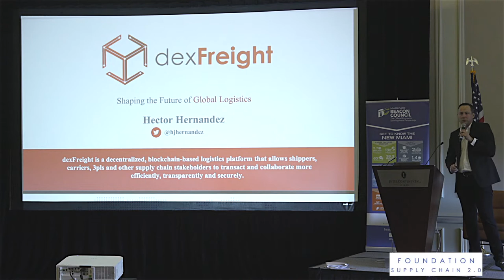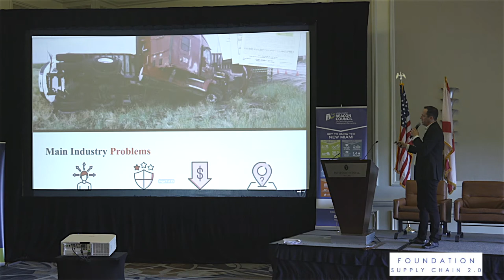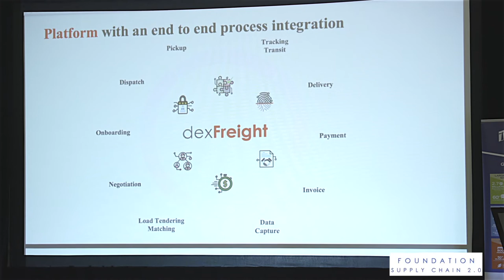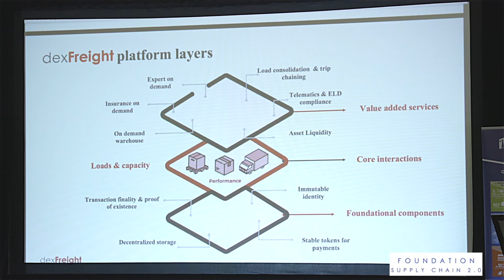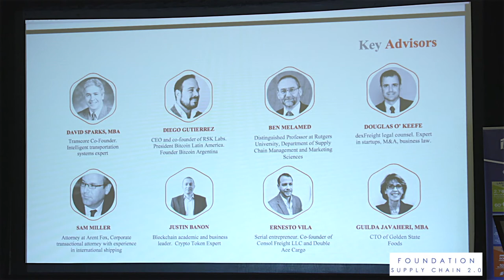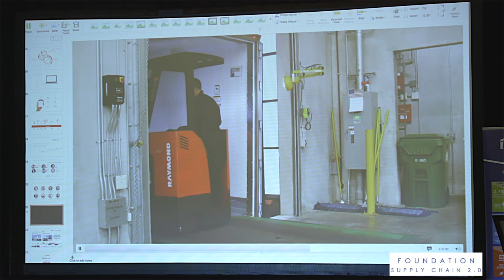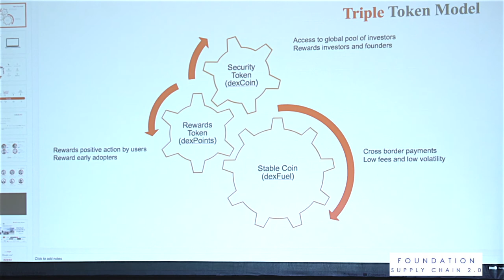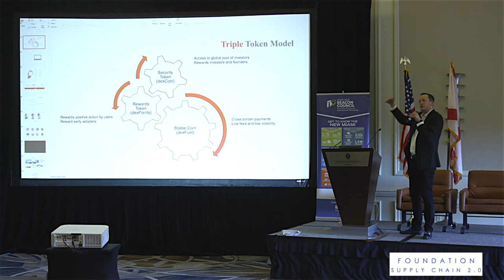dexFreight decentralized blockchain logistics platform